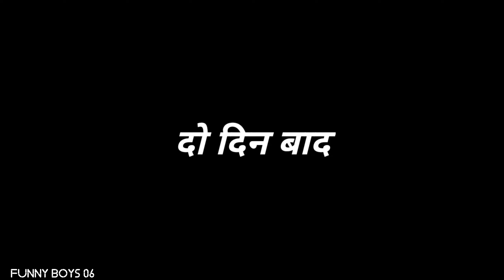દિવાળી ધમાકા | Diwali dhamka|funny_boys_6 || gujarati comedy video|YouTube2022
Thank yo yo all of you
wrriten by-- funny_boys_06
video edit-- kishan baria
manger-- nirmal baria
pruodcer-- nilesh baria
loctions -- sunil baria
mek-up -- sunil baria

Thnak you to all of  you
all team